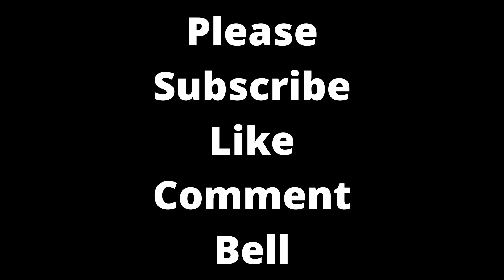Kite Man Episode 5 Clip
Bane for the WIN